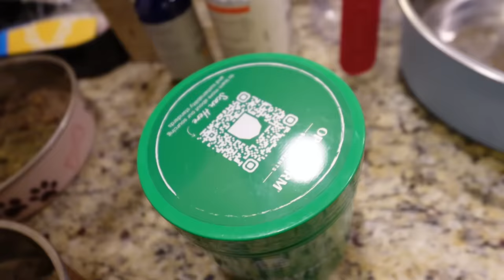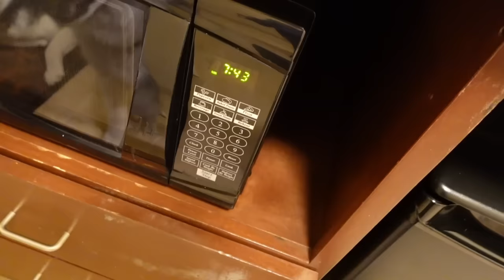My Sneaky Husky Claims Ownership Of The Bed!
My Sneaky Husky Claims Ownership Of The Bed! Today we are loading up the dogs and staring our trip to Chantilly, Virginia, for the Super Pet Expo number 2!  Today we will drive from Michigan, to Pennsylvania, to stay at a hotel, before we finalize the drive to Virginia!  Greg is joining us this trip!